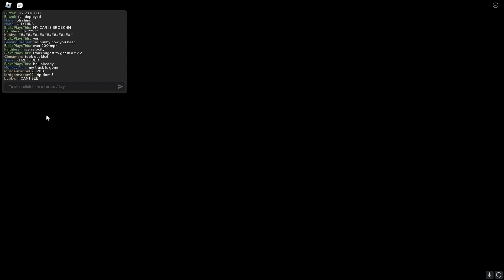hazel hit with 2 200+ mph twisters this one being 298!!!